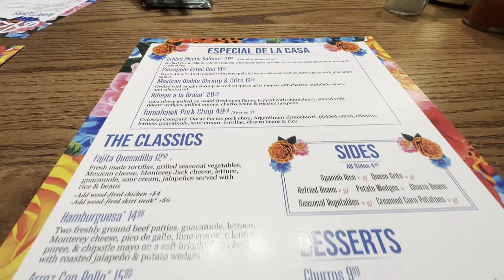Subway New Menu Items, Mountain Coaster, Azul, Flea Market and More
The Smoky Mountain Family @SmokyMountainFamily

BAP7C9